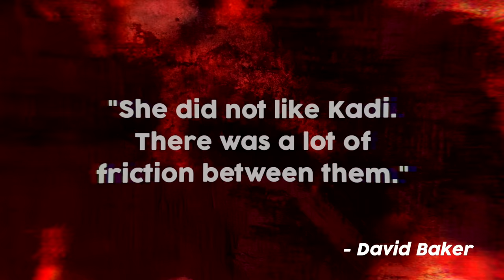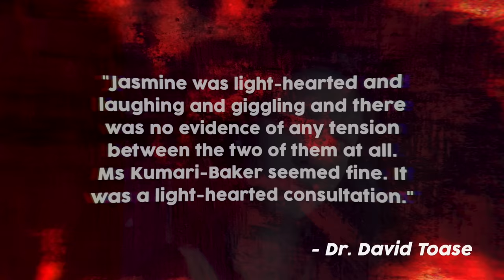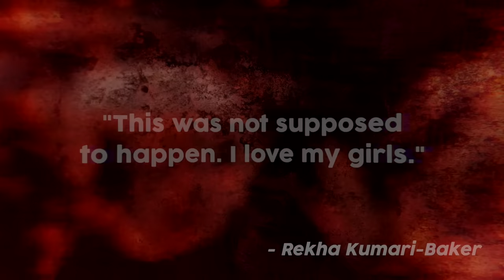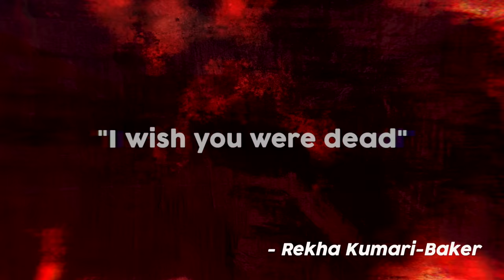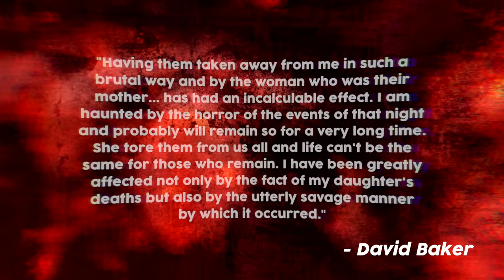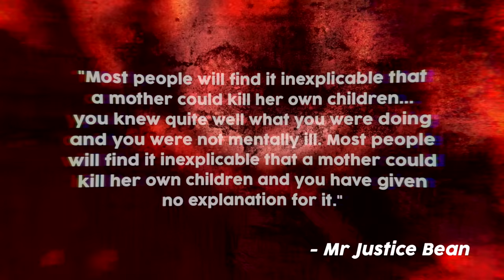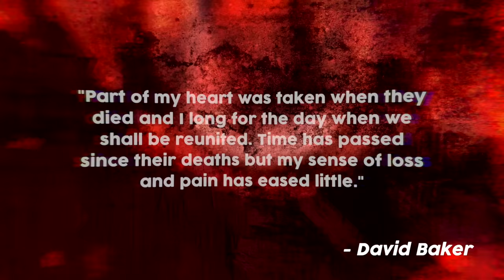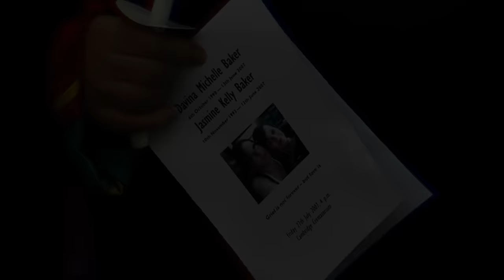She Killed Her Daughters As They Slept | True Crime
She Killed Her Daughters As They Slept - The Mother Who Murdered Her 2 Daughters: Rekha Kumari-Baker | True Crime Documentary

On the 13th of June 2007, tragedy struck the peaceful neighbourhood of Stretham, England, leaving its residents in complete shock and disbelief.

The Kumari-Baker household, a seemingly ordinary home, became the site of a heinous crime that would grip the nation, when in the dead of night, a mother slaughtered her own flesh and blood, her 2 daughters, Davina and Jasmine.

How could a mother set out to buy kitchen knives to use in the slaughter of her children?

This is the harrowing story, of the murders of 16-year-old Davina Baker, and 13-year-old Jasmine Baker.

00:00 Introduction
00:41 The Kumari-Baker's
03:06 The Stabbing
05:24 Rekha's Arrest
06:41  The Trial
09:33 The Sentencing
11:29 The Aftermath

🎬 EQUIPMENT